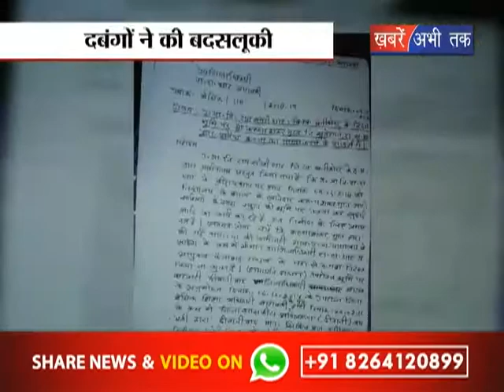योगी राज में बेखौफ दबंग || Khabrain Abhi Tak Live